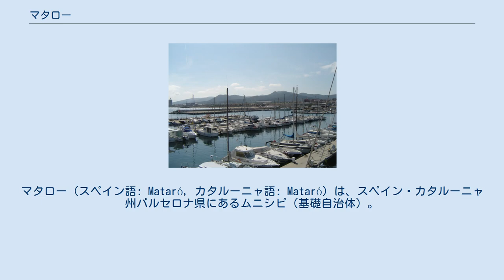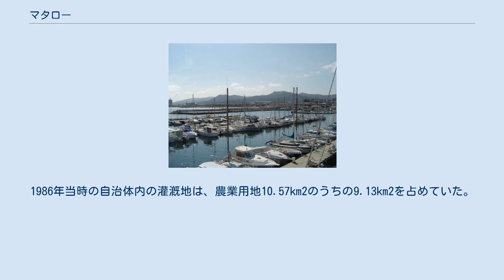マタロー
マタロー（スペイン語: Mataró, カタルーニャ語: Mataró）は、スペイン・カタルーニャ州バルセロナ県にあるムニシピ（基礎自治体）。
 古代ローマ時代にあったイルロ（IluroまたはIlluro）という村に起源を持つ。
近年には紀元前1世紀のローマ浴場遺跡が発掘され、見学することができる。
N-11海岸高速道は、かつてあったローマ街道と同じ場所を通る。
 マタローは19世紀当時、市昇格に必要な人口を持っていなかったが、王国条例により都市と宣言された。
 スペイン初の鉄道路線は、マタロー＝バルセロナ間で、1848年10月28日に開業した。
事業を指揮したのはカタルーニャ人でマタロー出身のミゲル・ビアダであった。
この路線はレンフェR1郊外線として、今もルスピタレート・ダ・リュブラガート＝マッサネース間を往復している。
マタローは、自由道C-32でジローナと、自由道C-60でグラノリェースとつながっている。
 19世紀には伝統的なブドウは畑が害虫フィロキセラの大流行で全滅し、観光の成長と一帯の灌漑発展のためにわずかに一部が植え替えられた。
ジャガイモは、ワイン用ブドウの代替用作物として最初にもちこまれ、特にロイヤル・キドニー種のジャガイモは1932年に保護品種とされた。
その他にはレタスやマメが収穫され、ほとんどが輸出にまわされている。
切り花の生産は、マレズマ郡の他自治体ほど重要ではない。
1986年当時の自治体内の灌漑地は、農業用地10.57km2のうちの9.13km2を占めていた。